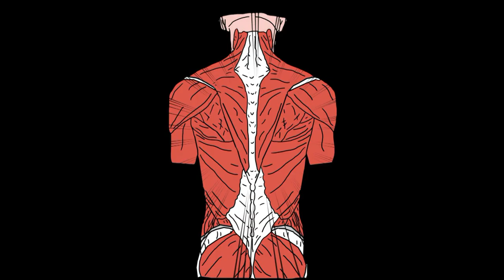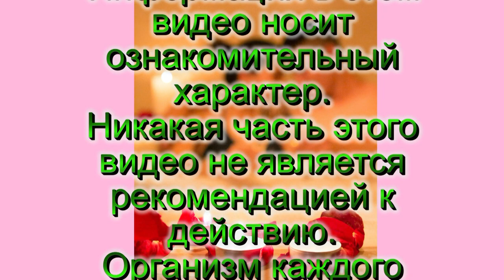Точечный массаж. Отзывы.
Я почитал много отзывов.Отзывы разные.По разному поводу.Но примерно каждый четвертый сообщает есть или нет эффект от этого средства для него. Ну типа купил и не зря, или толку нет от этого массажёра. Читал я, и постепенно отношение к тому можно ли делать это самому или нельзя менялось. Многие в этих отзывах пишут со знанием дела.
То есть процедура массажа у врача им знакома.
Информация в этом видео носит ознакомительный характер.
Никакая часть этого видео не является рекомендацией к действию.
Прежде чем использовать информацию из этого видео, настоятельно рекомендую посоветоваться с лечащим врачом.
Рекомендую посмотреть мои плейлисты
Facebooc:
Или в комментариях к этому видео.
Самопомощь Хорошее здоровье Пища Красота